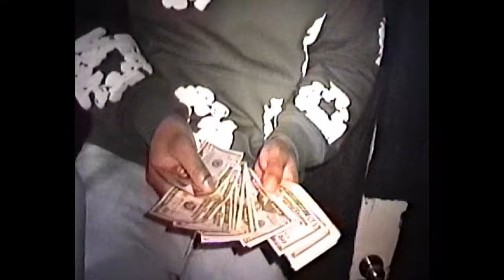Phil Geez - JACKBOY SHIT (Ft. DG) (Official Music Video)